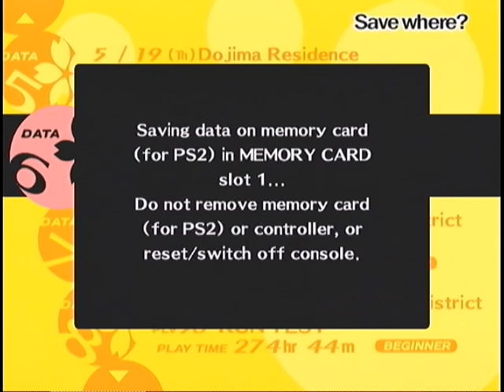Let's Play Persona 4 [032] Drama leader's true drama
Poor Yumi, looks like she's in a tough situation with her family.  Oh and other characters are supposedly interesting as well.